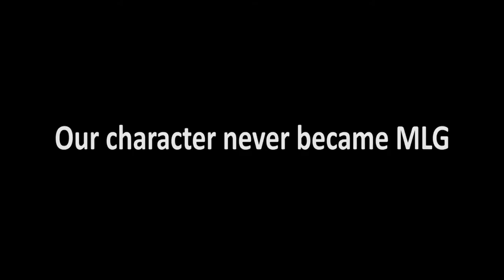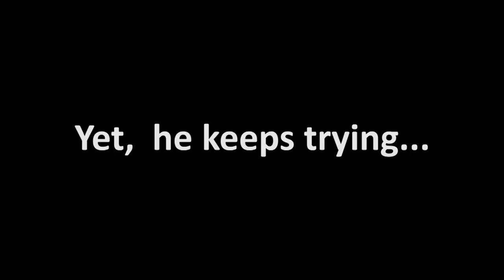The MLG Kid short film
Created by:  Carlos Balderas